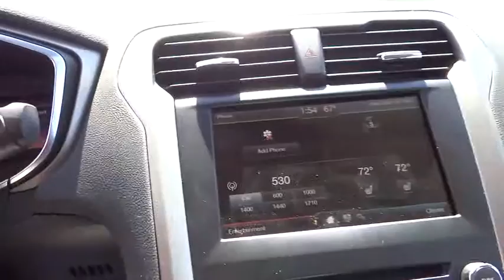2014 Ford Fusion Hybrid Denver, Boulder, Lakewood, Aurora, Cheyenne, Wyoming, CO ER202454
2014 Ford Fusion Hybrid SE - Stock#: ER202454 - VIN#: 3FA6P0LU4ER202454

O'Meara Ford
400 W. 104th Ave.